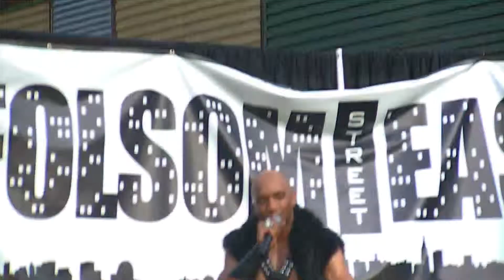A.Salih @ Folsom Street East 2010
A.Salih performs for the sweaty leather crowd at the Folsom Street East festival in NYC this year.